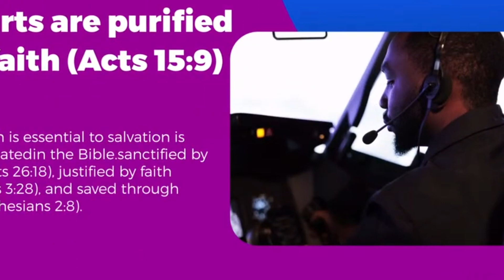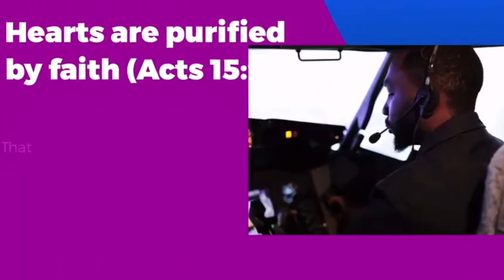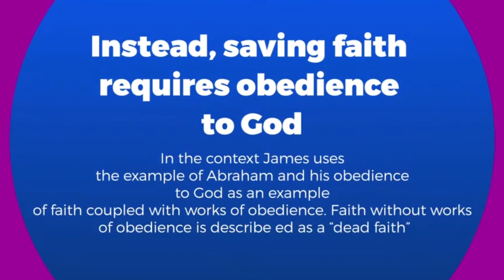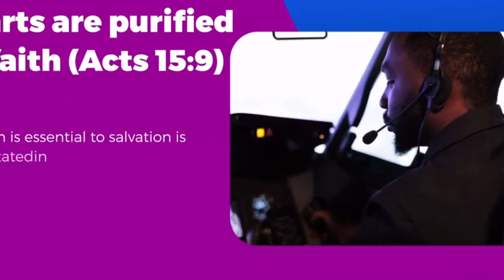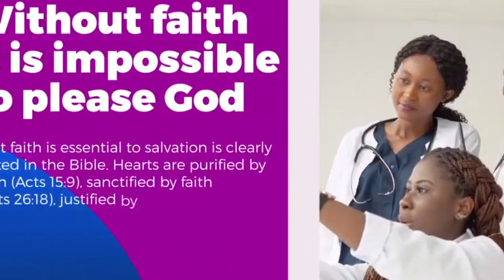FAITH IN ACTION--Ep3-- WASHYIRA UKWIZERA KWAWE MU BIKORWA IGIHE URI NO MU MAHANGA-DIASPORA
-Keziah Inyange & Gedeon Brian-
Ni gute warinda ukwizera kwawe mu mahanga?